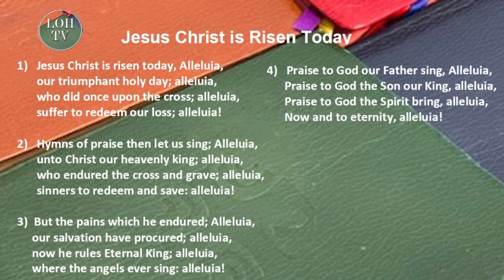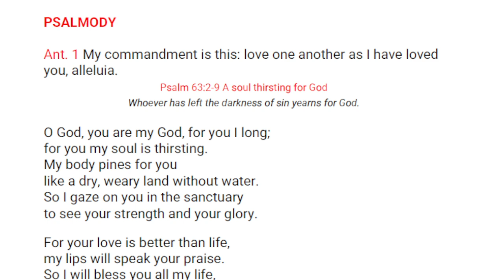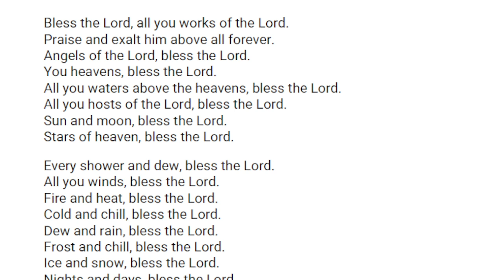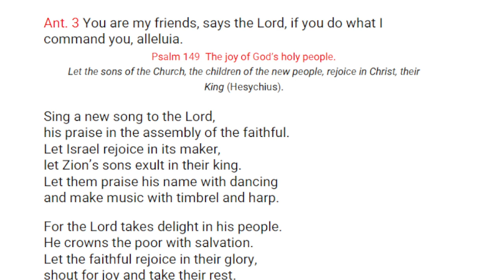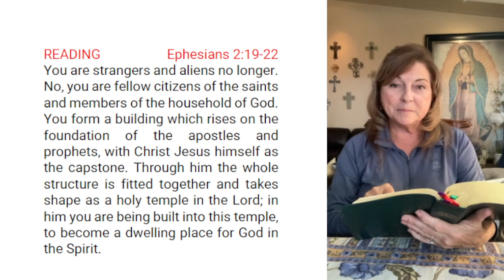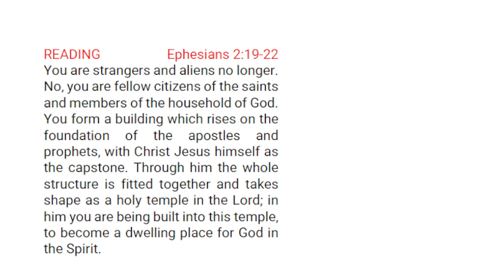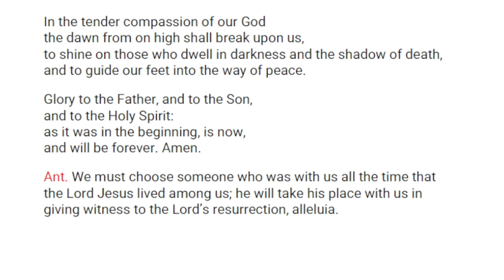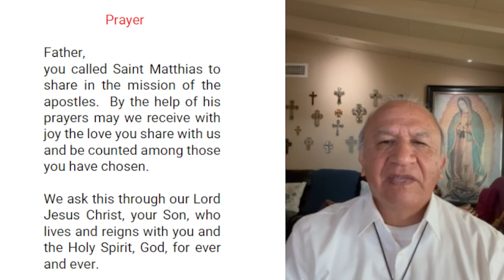Liturgy of the Hours Morning Prayer May 14, 2024